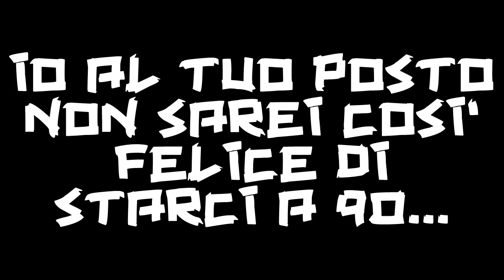BEAT STOMPER // PSG 26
LEGGI SOTTO BITCHEESEEEEEEEE :D ^^

Ladies and gentlemen welcome to my fucking channel, watch all the video and don't forget, don't worry be a subscriber guys, gooooodbye bitcheese

Signore e signori benvenuti nel mio fottutissimo canale, guardate tutto il video e non dimenticate, non ti preoccupare diventa un iscritto, gooooodbye bitcheese